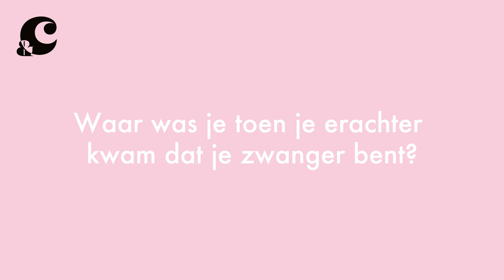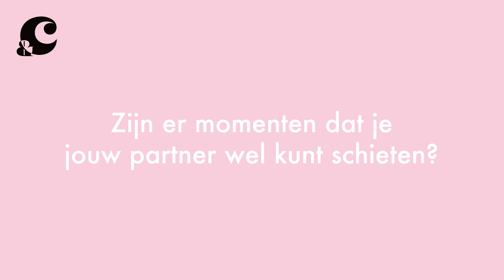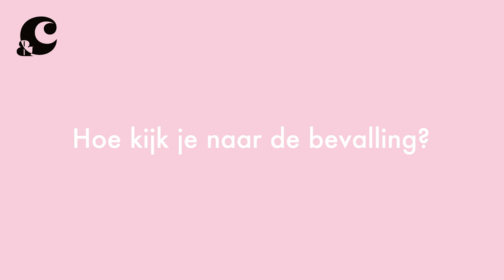SARAH OVER HET MOMENT DAT ZIJ EN HAAR PARTNER ERACHTER KWAMEN DAT ZE IN VERWACHTING WAREN - &C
Actrice Sarah Chronis en haar partner Kay Greidanus kwamen een dag voor Sarah haar verjaardag erachter dat ze in verwachting waren. Haar verjaardag was daardoor een rollercoaster: Aan wie moet ik het vertellen en aan wie niet?'.

Het acteurskoppel is nu acht jaar samen en een jaar geleden wist ze zeker dat ze ervoor wilde gaan. De droom om moeder te worden had ze al toen ze jong was. Als moeder hoopt Sarah dat ze haar zoontje genoeg vrijheid kan geven om zichzelf ontplooien en dat hij kan doen waar hij zin in heeft. 'Ik hoop hem er zo mooi mogelijk in te begeleiden.'

NB: Voorafgaand aan deze shoot is er door iedereen een coronatest gedaan.

Camera: Sanne Bakker
Montage: Meike Vonder